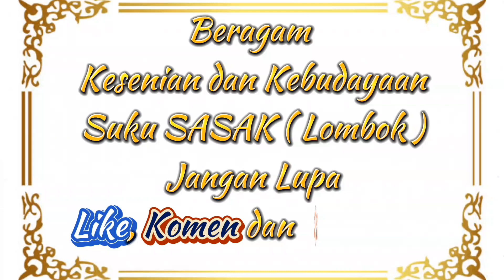Betakeran !! Gendang Beleq PGR OBES Vs Gema Batra Kali temu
dua gendang Beleq betakeran yakni: gendang Beleq gema Batra kalitemu vs gendang Beleq PGR OBES. kdua gendang Beleq hampir tidak ada yang mau mengalah sampai hampir adzan magrib.